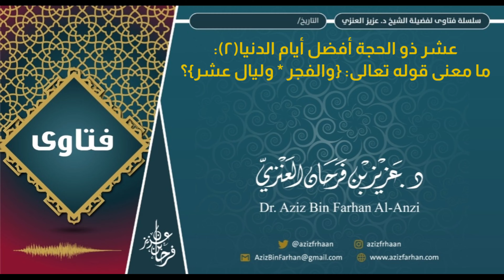عشر ذو الحجة أفضل أيام الدنيا(٢): ما معنى قوله تعالى: {والفجر * وليال عشر}. عزيز فرحان العنزي